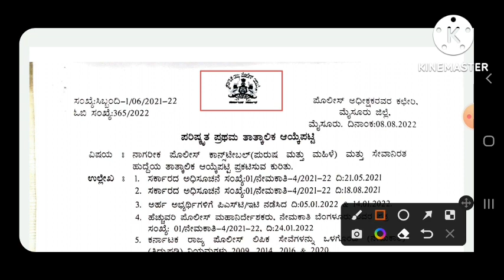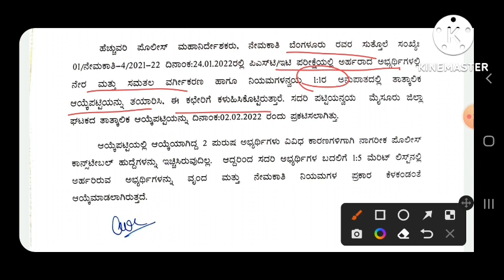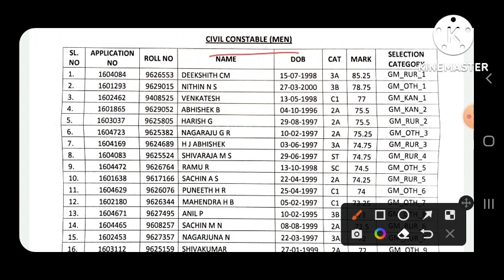Civil police constable revised provisional list in Mysore' 2022